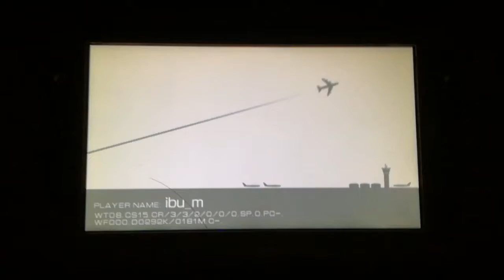(552)Redge Racers クラス3マシン GAMP RAGGIO type-s 獲得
クラス3でよく使うお気に入りマシン😉